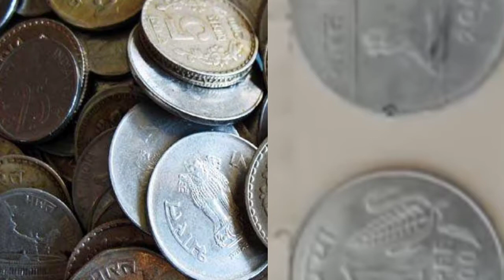सिक्के पर निशान देखते हुए यह बता दोगे कहा बना हुआ है।ShortVideo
👉Hello friends👇 follow
👉Short Videos 📷👈
Hk of kbbm thebj 0m0 m0mv0j9nvjo0p pnpb
👉Tumara Bhai Ko Follow Karo🤝

My MEZIRE Mic🎙️

MR. Sawan Gurjar

VIDEO_ अच्छी_लगता_तो_LIKE_और_SUBSCRIBE

Jay Hind 🙏 Bharat Mata Ke Jay 😘

Mr. Sawan Gurjar
From - Khandwa Madhya pradesh (India)